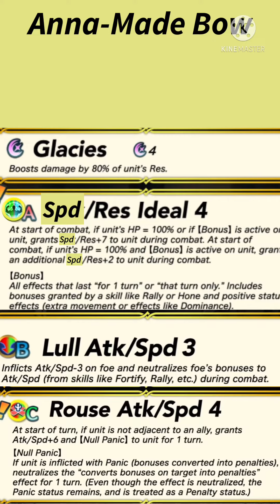[YTP] Fire Emblem Heroes - New Heroes & Ascended Anna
I made another YTP fan-made FEH trailer in preparation for the next Fire Emblem Warriors game, Fire Emblem Warriors: Three Hopes soon. I added original FEW characters like Rowen and Lianna and made Anna an ascended hero. One of the FEH YouTubers will like this